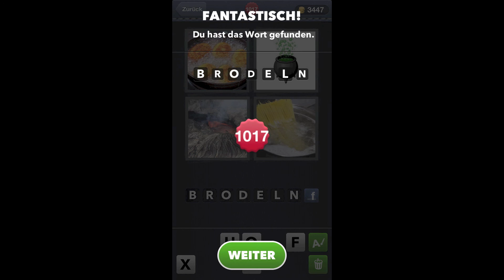4 Bilder 1 Wort - Level 1016 [HD] (iphone, Android, iOS)